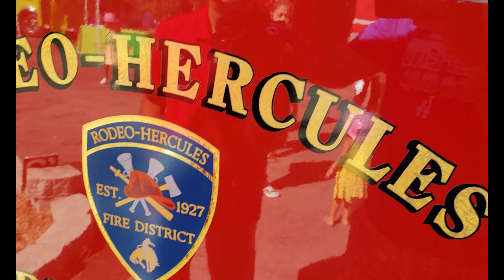Hercules Fire Department Open House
Check out this SOUPER awesome blast from the past, when the Cunje Clan visited the brave men and women of the Hercules Fire Department in Hercules, CA.